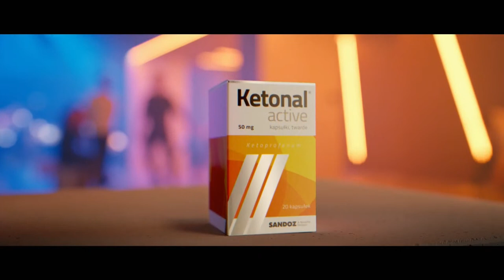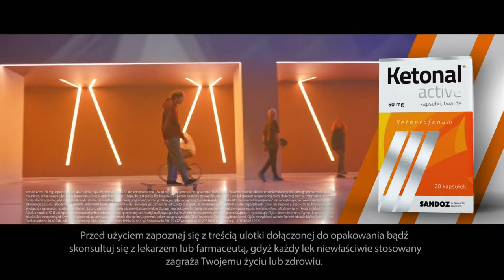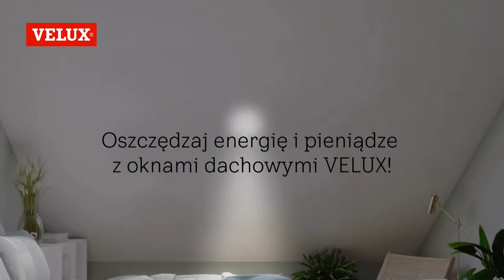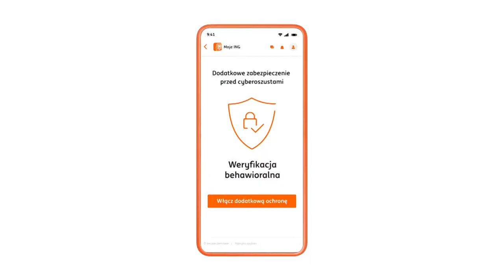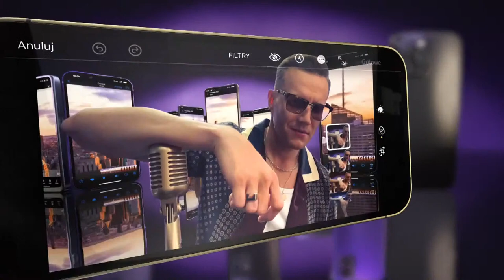"Punkt widzenia" - piątek, 10 marca 2023 r.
Na "Punkt widzenia" zaprasza Grzegorz Jankowski